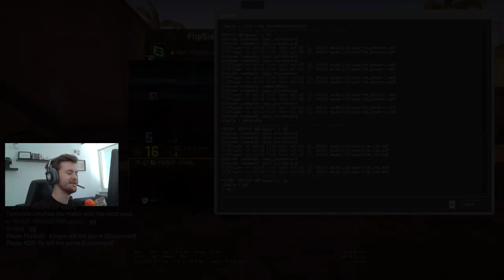CSGO: 1on1 ENVYUS NBK vs Flipsid3 simple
►Player Info and config in description!
►G2A - The BEST place to buy games!
Player Info NBK
•Team: EnvyUS
•Resolution: 1280x720
Mouse Settings
•DPI: 900
•Hertz: 500
•Windows: 6/11
•m_rawinput: 1
Viewmodel
•viewmodel_fov "68"
•viewmodel_offset_x "2.5"
•viewmodel_offset_y "0"
•viewmodel_offset_z "-1.5”
•viewmodel_presetpos "3"
Equipment
•Mouse: Razer DeathAdder 2013